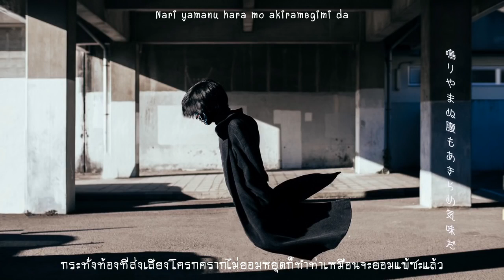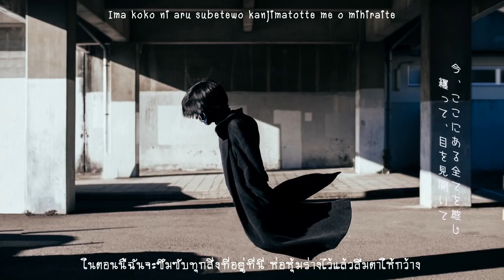【 EVO+】Warau Mannequin THAI sub by Devilprincesses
เพราะงั้นดวงอาทิตย์จึงยิ้มเยาะออกมาราวกับเย้ยหยันฉันคนนี้

嗤うマネキン ll หุ่นลองเสื้อยิ้มเยาะ